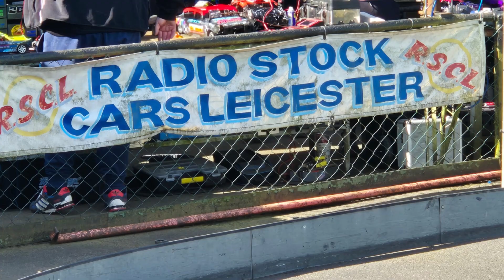Hooked Racing On Tour at Leicester. Historics Stock Cars Final. 20/04/24